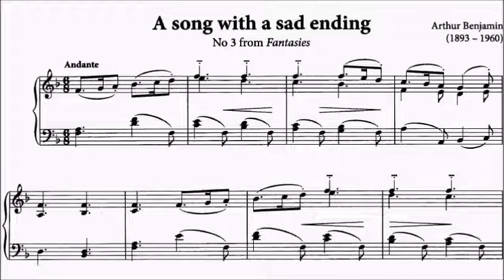AMEB Piano Series 18 Grade 3 C1 Benjamin A Song with a Sad Ending Fantasies No.3 Sheet Music